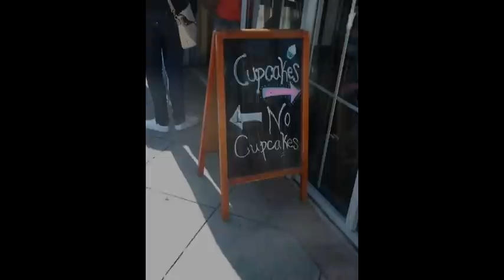Abortion, The Ultimate Act of Kindness.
These are just a few questions concerning abortion.